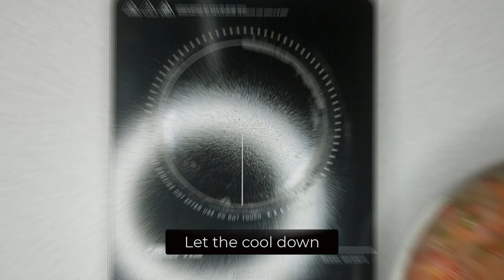This Cauliflower is so Tasty & Delicious | Healthy Dinner or Lunch Recipe | Easy & Delicious Recipe.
Ingredients:
Cauliflower (500 gr)
Water for boil (1 liter)
Chopped red pepper (1)
Chopped green pepper (1)
Hot pepper (1/2 tsp)
Egg (3)
Oil (2 tbsp) for grease
Pizza cheese (65 gr)